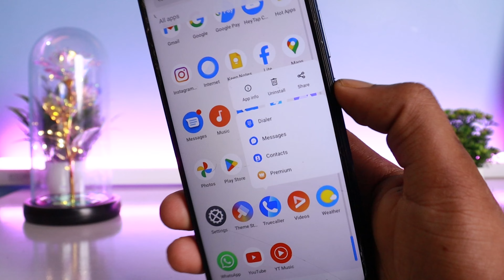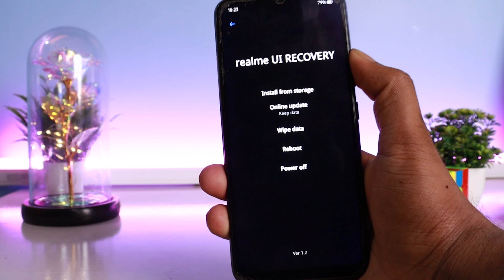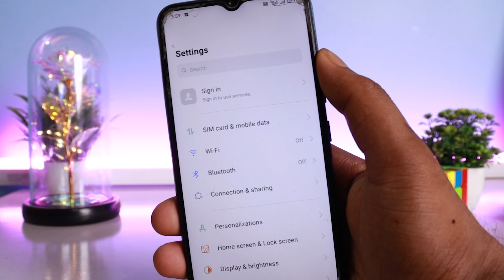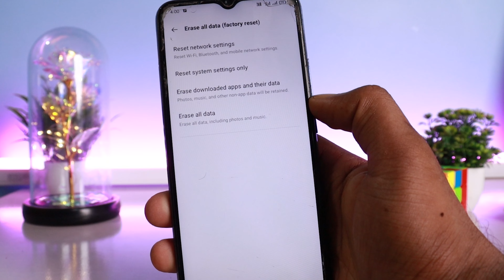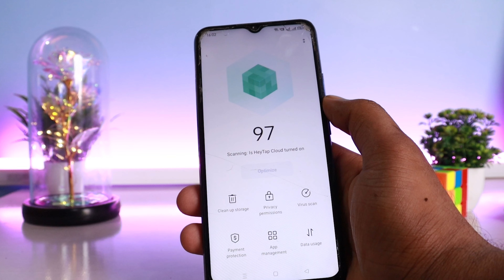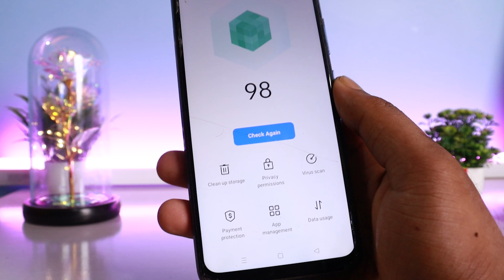Solved REALME Mobile Automatically Switch Off Problem 2024 | Fix Automatic Restart/Reboot Problem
⏩ About This Videos 🎦  :

             how are you i hope you are safe 😇 and healthy i pray to Lord Vishnu so friends today i will show howt to Solved REALME Mobile Automatically Switch Off Problem 2024 | Fix Automatic Restart/Reboot Problem so guys i request you please watch the video till the end so let's get start...so friends you have any questions, please feel free to ask me in the 📨 comments section!

⏩ Your Queries 💬 :

realme mobile automatic switch off problem
realme automatic switch off problem

➥ 𝓭𝔂𝓷𝓪𝓶𝓲𝓬 𝓽𝓮𝓬𝓱𝓷𝓸
➥ 𝓭𝓲𝓷𝓮𝓼𝓱
➥ 𝓙𝓪𝓲 𝓗𝓲𝓷𝓭.. 🇮🇳

████████████ 𝐍𝐨𝐰 𝐥𝐨𝐚𝐝𝐢𝐧𝐠. . .-‘๑’-